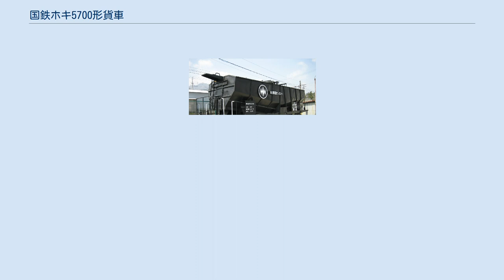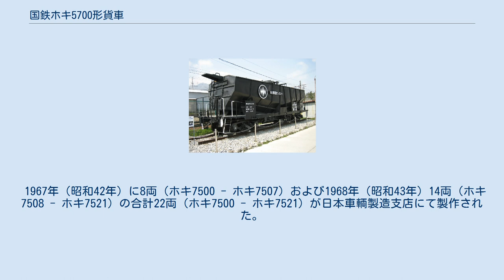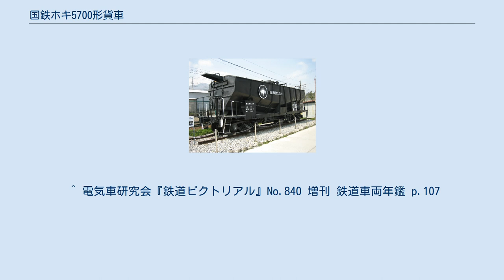国鉄ホキ5700形貨車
国鉄ホキ5700形貨車（こくてつホキ5700がたかしゃ）は、1965年（昭和40年）から製作された、セメント専用の40 t積ホッパ車（私有貨車）である。
 セメント専用ホッパ車として初の40t積車として登場した。
本系列は1965年（昭和40年）から1973年（昭和48年）にかけて東洋工機・日本車輌製造にて2形式合計648両が製作されたが、その後の増備は並行して製作されていたタキ1900形が標準化したため、そちらに移行している。
 製造時は日本国有鉄道（国鉄）、1987年（昭和62年）の国鉄分割民営化後に日本貨物鉄道（JR貨物）に車籍を有した。
 メーカー間の40 t積セメント専用車の開発競争の中で生まれた形式で、1965年（昭和40年）から1973年（昭和48年）までに626両が製作された。
東洋工機製と日本車輌製造製では形態が異なる。
前者はホキ3500形以来の箱型車体で、各部を丹念に軽量化して40 t積を確保したものであるのに対し、後者は日本車両独自開発による台枠中梁とホッパ体を一体化させた独特なホームベース形の軽量車体を特徴とする。
荷役方式はエアスライド式で、台車はベッテンドルフ式2軸ボギー台車を装備し、初期形（ホキ5700 - ホキ5799、ホキ15700 - ホキ15799、ホキ25700 - ホキ25799、ホキ35700 - ホキ35799、ホキ45700 - ホキ45799、ホキ55700 - ホキ55785）は板ばね式のTR41C、後期形（ホキ65700 - ホキ65739）は改良型のTR41Gに変更したが、ホキ65736以降はTR41E-13に改造されている。
なお、ホキ55786 - ホキ55799は欠番である。
（所有者は落成時の社名） ホキ7500形は、ホキ5700形と同一の車体構造で荷役方式が異なっていた。
 1967年（昭和42年）に8両（ホキ7500 - ホキ7507）および1968年（昭和43年）14両（ホキ7508 - ホキ7521）の合計22両（ホキ7500 - ホキ7521）が日本車輌製造支店にて製作された。
荷役方式はエアスライド式のほかにスクリューコンベアを備えたため、別形式となった。
台車は板ばね式のTR41C。
 1987年（昭和62年）4月の国鉄分割民営化に際しては、ホキ5700形565両、ホキ7500形19両がJR貨物へ継承され、1995年（平成7年）度末時点ではホキ5700形551両、ホキ7500形3両が現存していたが、以後は鉄道によるセメント輸送の衰退により廃車が進み、ホキ7500形は2003年（平成15年）度に形式消滅した。
ホキ5700形は2010年（平成22年）4月1日時点では27両が在籍していたが、2006年（平成18年）3月に全車が運用を終了している。
 国鉄のセメント輸送が行われていた主要区間で運用され、大手・中小私鉄にも直通していた。
秩父セメント（現・太平洋セメント）では、国鉄 - 東武鉄道または国鉄 - 秩父鉄道といった工場専用線の直通運転を多数運転していた。
そのため一部の車両については東武鉄道に車籍を置いて運用に当たった時期がある。
2003年頃まではJR - 三岐鉄道への運転があった。
 ホキ25767が、三岐鉄道東藤原駅前に静態保存されている。
 ^ 電気車研究会『鉄道ピクトリアル』No.840 増刊 鉄道車両年鑑 p.107